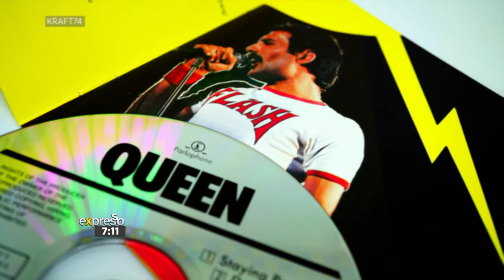Music: Performing Artist Warren Driscoll performs 'Somebody To Love'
After getting to know Queen impersonator, Warren Driscoll we are so excited to see Warren Driscoll in action. Here he is to perform the song, ‘Somebody To Love’